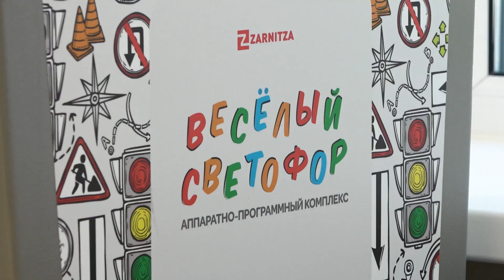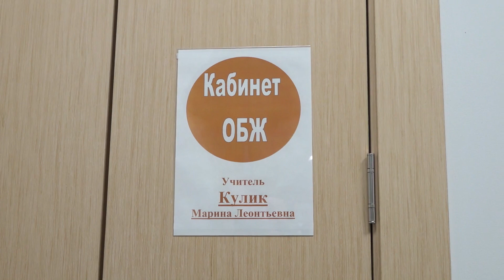Какие новые предметы появились в школе?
Что нового появилось в школах в этом учебном году? Теперь у ребят есть предмет «Основы безопасности и защиты Родины», он направлен на патриотическое воспитание. Технология сейчас включает в себя различные модули, например, у школьников ввели робототехнику. Об этом и не только рассказали в Центре образования №2 в Красноармейске.